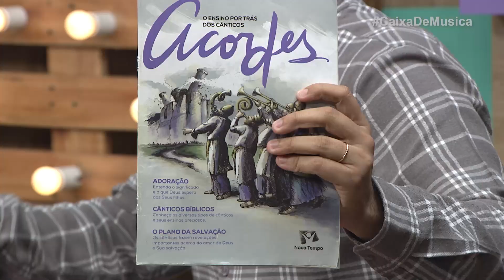Mari Borges no Caixa de Música